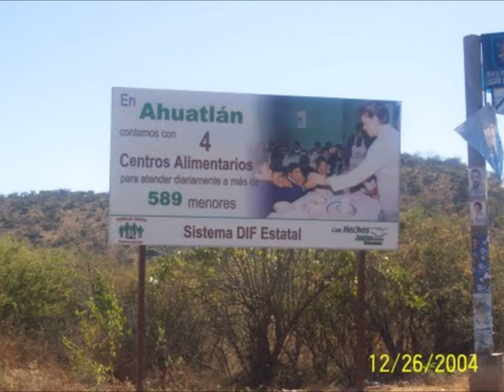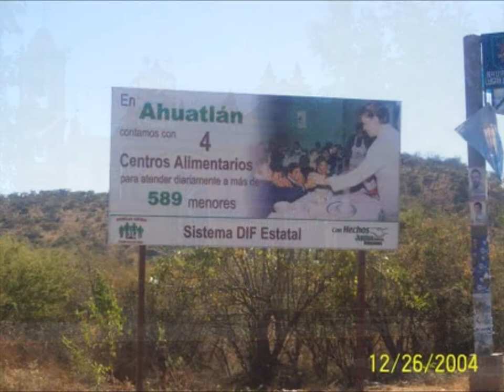Mi Floresit De Ahutlan Puebla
grasias por permitirnos interpretar sus bonitas cansiones grasias ala gente que nos escucha y nos apoya esperamos que les guste nuetro nueva produccion los exitos mas escuchados en la radio incluye canto al divino rostro  de coatzingo y saludos atoda la jente de ahutlan coatzingo texaluca el rodeo san felipe san juan y atodos los paisanos de puebla